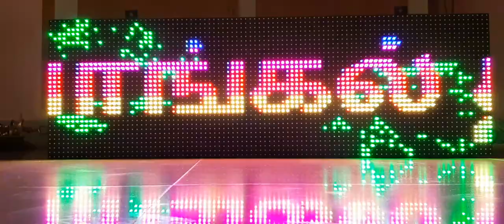LED SCROLLING DISPLAYS